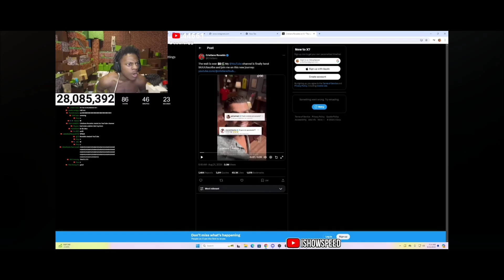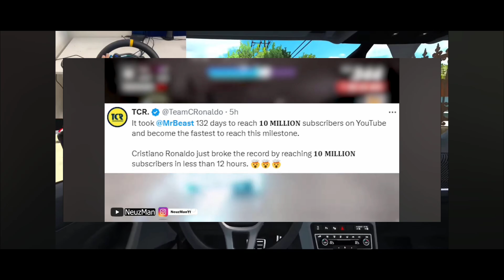Ronaldo Gets 40 Million Subscribers 12 Hours Of Launching YouTube Channel wait for it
cristiano ronaldo
ronaldo
ur cristiano
cristiano ronaldo channel
cristiano
ronaldo channel
ronaldo youtube
shorts
lake
fortnite
cristiano youtube channel
fortnite victory royale
ksi and deji play scary games
forttnite only up
fortnite item shop
deji plays fortnite
football
ishowspeed
ur · cristiano
fortnite gameplay
purav jha hanumankind
viral shorts
viral video
short feed
shortvideo
short
facts about cristiano ronaldo
cristiano ronaldo youtube channel क्यों नहीं बना सकते ?cristianoronaldo
big update
youtube channel cristiano ronaldo
made a
channel name
cristiano ronaldo made youtube channel
update
ronaldo yt channel
cristiano yt channel
cristiano ronaldo youtube
ronaldo records
ronaldo youtube channel videos
cristiano videos
cristiano ronaldo huge record ! ronaldo youtube channel complete 11 million siuuscribe 👍 ronaldo
ronaldo new youtube channel
ur
mbappe
ksi
filmy2oons
messi
youtuber on ronaldo channel
speed on ronaldo youtube channel
speed on ronaldo
ronaldo youtube channel reaction
fans
ronaldo world record
facts in hindi
mr beast
ronaldo's life
ronaldo vs mrbeast
youtube shorts
ronaldo achievements
ronaldo family
mrbeast
world record of ronaldo
ur cristiano ronaldo channel
cristiano ronaldo's youtube channel
youtube video
ur cristiano channel
9 year old me
savage dad
jeremy lynch tiktok
jez
f2freestylers
f2
jeremy lynch
cristiano ronaldo channel name
malayalam
football player
cr7 youtube channel
cristiano starting youtube channel
trending
viral
facts
ur.cristiano
ronaldo interview vlog
neuzboy
stree 2
round2hell
thugesh
sourav joshi vlogs
purav jha asim riaz
purav jha mc stan
big dawgs
hanumankind big dawgs
hanumankind
purav jha big dawgs
viral facts
purav jha
urcristiano
ur . cristiano
ur.crishtiano
ur.cristano
ronaldo channel youtube
cristiano channel
christiano new channel
live sub count christiano ronaldo
cristiano ronaldo reacts
christiano ronaldo
cristiano ronaldo jr
count
how many expens $ dollar on son and family
ishowspeed funny
ishowspeed rage
live speedy
speedy live
speed live
ishowspeed livestream
ishowspeed live
ronaldo exercise
speed
cr7 yt channel